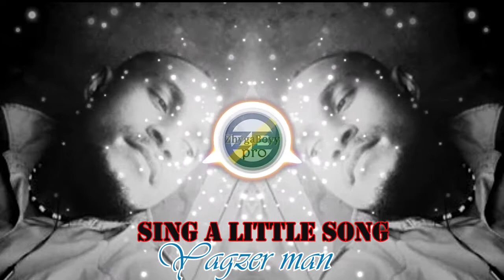YAGZER MAN - SING A LITTLE SONG ( SOLOMON ISLAND MUSIC 2020)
PROD: YAGZER MAN